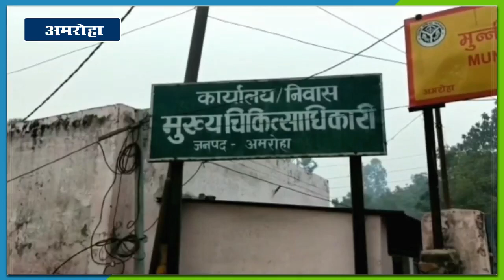लापरवाही,,,ऑपरेशन के दौरान महिला के पेट में छोड़ा तौलिया, फिर हुआ ये...